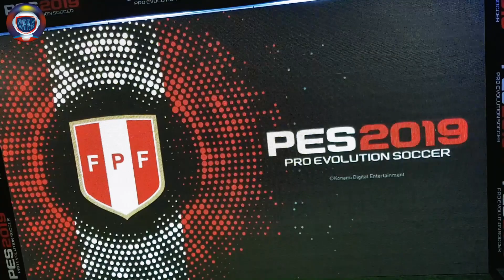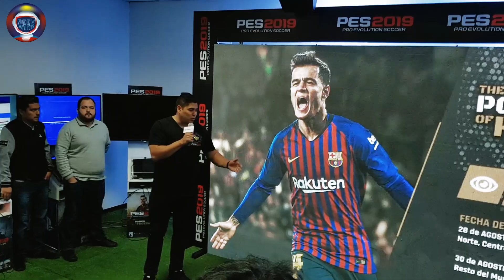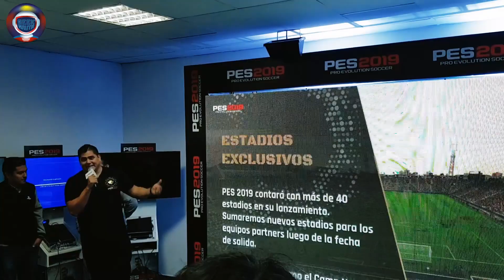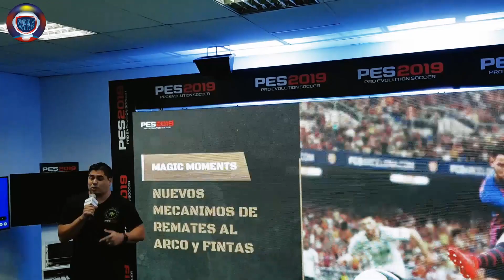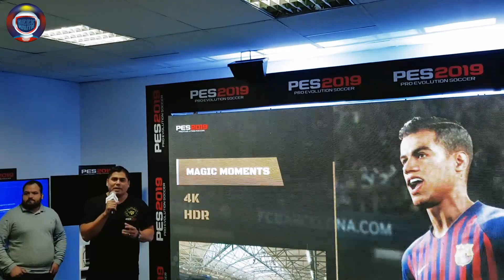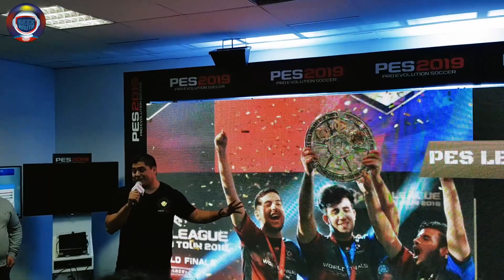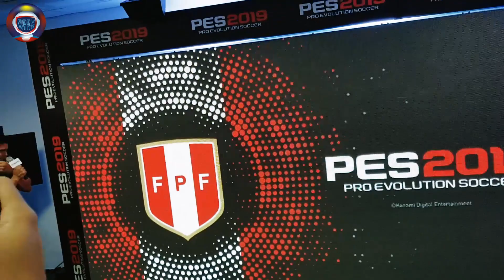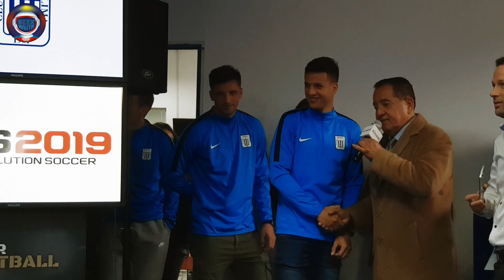PES2019 con la selección del Perú!!!!!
Para todos los fanáticos del fútbol ya está listo PES2019, el evento fue en el estadio de Alianza Lima y en el video verás todos los detalles de este juegazo!
 ✪SIGUENOS Y COMPARTE ✪✪✪✪✪
Music. Android52_-_å,n¿¤ÈëWhatever